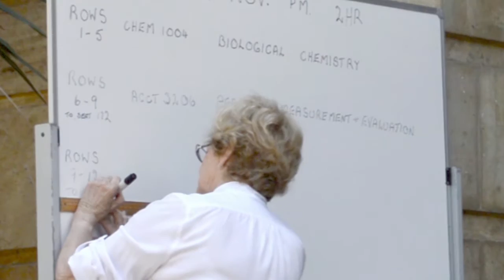UWA 'Telling Student Stories' EPISODE 3: Ending the semester (Part 2 of 3)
The UWA 'Telling Student Stories' series follows a group of nine new students through their first semester at UWA. Watch as they share their experiences of orientation, lectures, tutes, assignments and exams, and help to shed some light on what it's like to start uni in order to celebrate the diversity of the UWA first-year experience.

Supported by STUDYSmarter UWA and UWA Diversity Initiatives Fund.